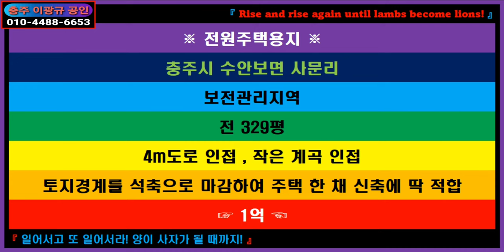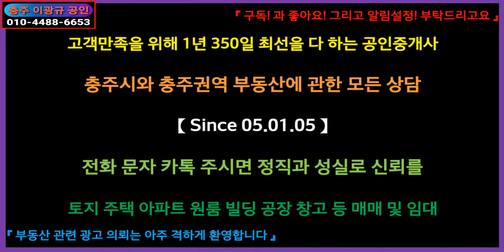🌏 부동산 🎯 전원주택용지 ↪️ 이광규301 🔈 충주시 수안보면 사문리 특급온천수 수안보온천 + 초1급수 월악산 송계계곡에 근접한 전원주택용지 329평 매 1억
☞ 브리핑 ☜
※ 전원주택용지 ※
충주시 수안보면 사문리
보전관리지역
전 329평
 4m도로 인접 , 작은 계곡 인접
토지경계를 석축으로 마감하여 주택 한 채 신축에 딱 적합
☞ 1억 ☜

【특급 온천수 수안보온천과 초1급수 월악산 송계계곡이 근거리에 위치한
전원주택용지】
면적 / 1,086㎡ 329평
소재지 / 충주시 수안보면 사문리
지목 / 전
사용 / 전
지형 / 준직사각 장 평지형
방향 / 남 동 북향
공정매매가 / 1억
"승용차를 기준하여
수안보온천 10분, 월악산 송계계곡 10분, 충주도심 30분 거리에 위치
2차선에서 5분정도 안쪽의 조용한 시골마을에서도 가장 끝자락에 위치한
전원주택용지"